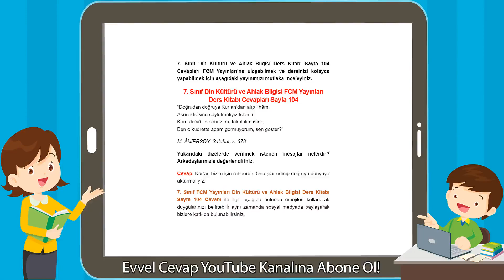7. Sınıf Din Kültürü ve Ahlak Bilgisi FCM Yayınları Ders Kitabı Cevapları Sayfa 104